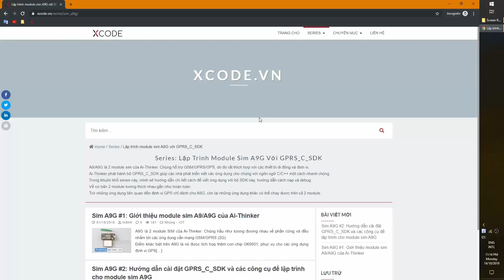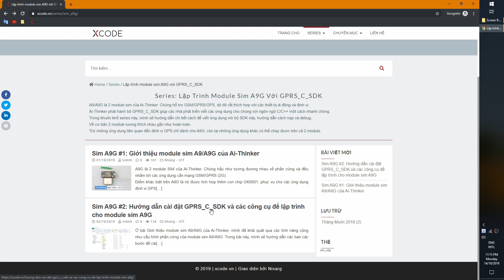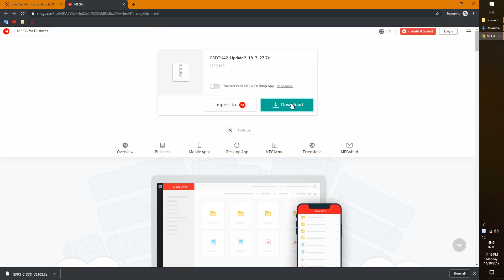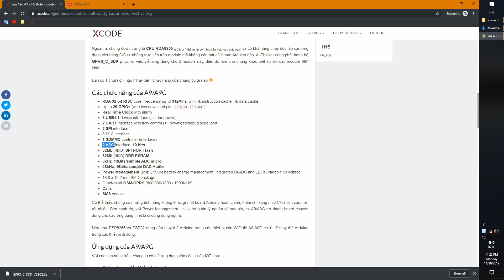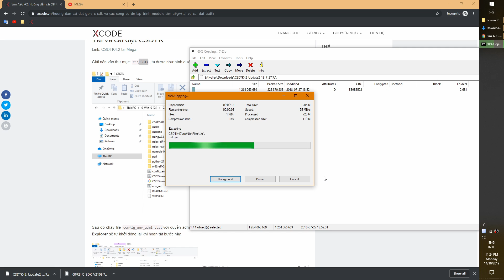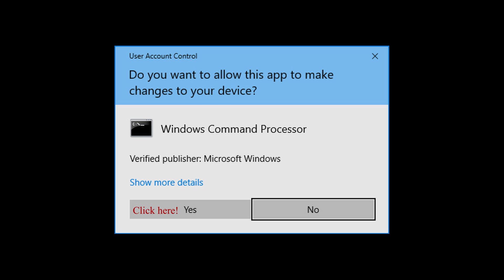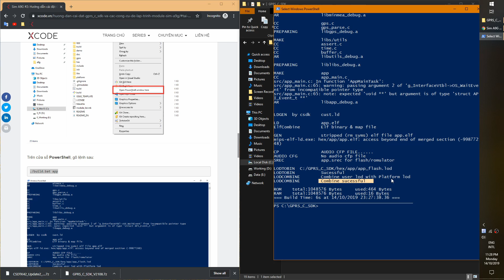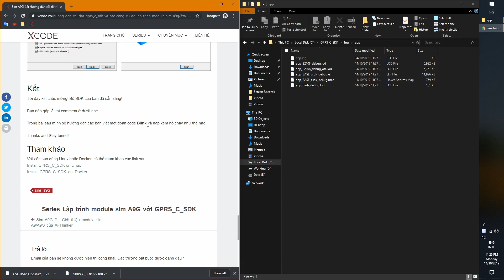A9G GSM GPS programming #2 - Hướng dẫn cài đặt GPRS C SDK và công cụ lập trình sim A9G | xcode.vn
A9/A9G là 2 module sim của Ai-Thinker. Chúng hỗ trợ GSM/GPRS/GPS, dó đó rất thích hợp với các thiết bị di động và định vị.
Tìm hiểu cách lập trình cho module sim A9G mà không cần Arduino tại:

Nơi chia sẻ hướng dẫn và code.